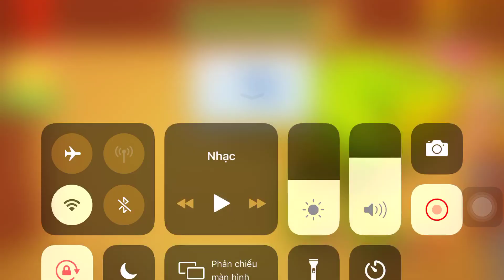Crazy Flower Vs The Buddy | Kick The Buddy